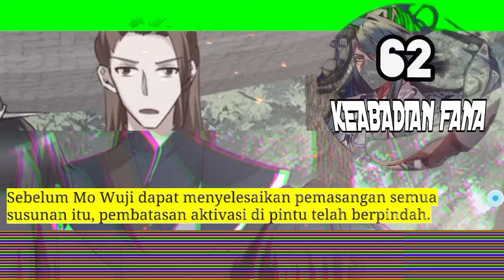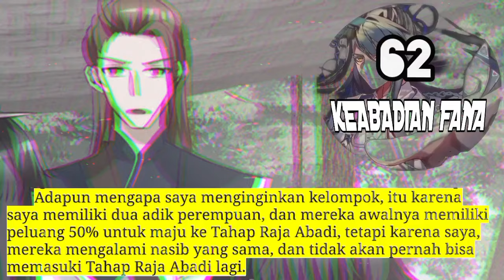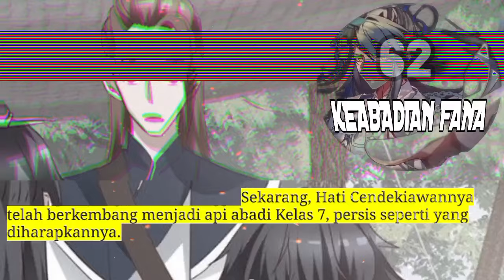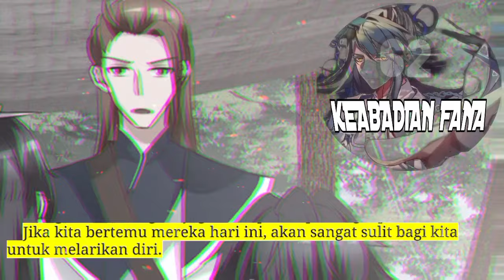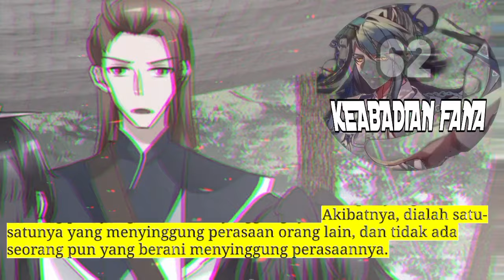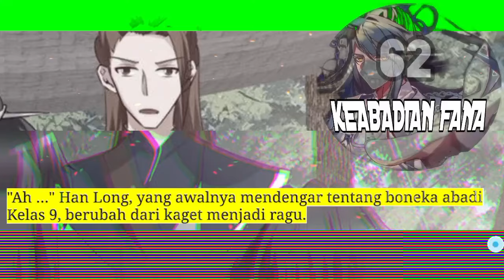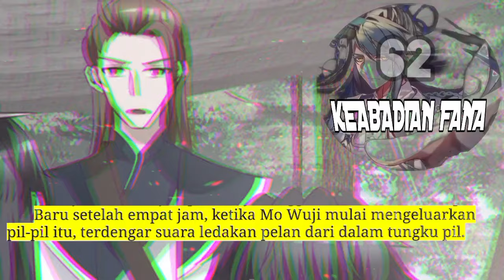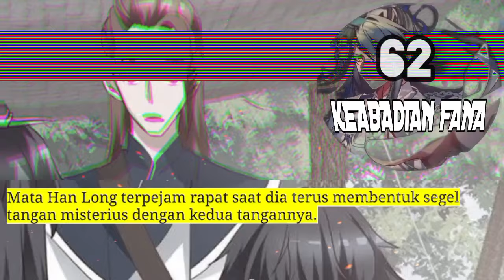Keabadian Fana season 62